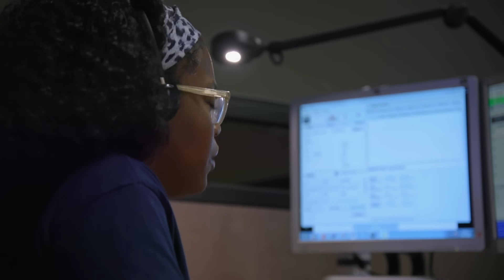Nightwatch: EMT Saves Two Gunshot Victims Alone | A&E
Holly rushes to save two gunshot victims alone in this scene from Season 7, Episode 4.